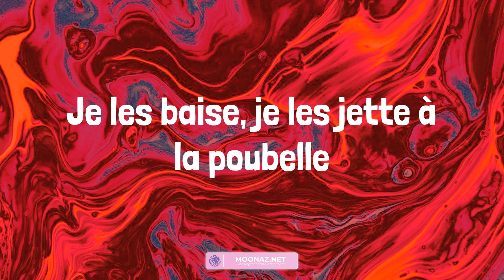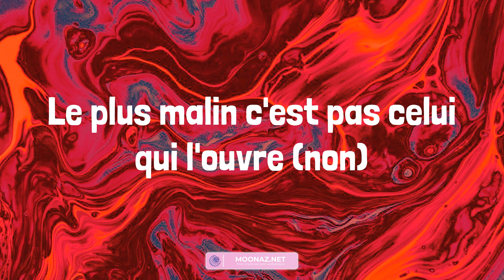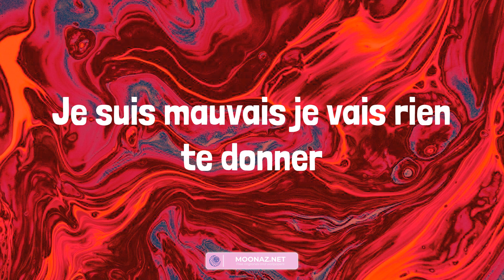La League - Werenoi (Lyrics)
Lyrics:
C'est carré
C'est carré
24 carats, 24 magnum
24 balles, mon gros, je te vois égaré
.44 Magnum, KNE magnum
Rafale de plomb, on te laisse avec des caries
Il faut une Cali, il faut une cala
Il faut une 'Rari, faut pas faire de crari
3, 4 Lambo ou le RR, schmitts dans le RR
Nan, c'est pas Dubaï, c'est que la cité
Montreuil-sous-bois, beaucoup de coupables
Beaucoup de sous boy, beaucoup de boy beaux
Ça fait beaucoup d'adresse, je tombe comme la coupole
Rs6, je fais monter la plus bonne, la plus belle
Elles aiment trop la vie d'artiste
Je les baise, je les jette à la poubelle
T'aimes le luxe et les lovés
Je suis mauvais je vais rien te donner
À 200 sur le compteur
Copine, je vais te casser ton cœur
Tu crois encore qu'on va me sauver
Je sais pas ce que je vais faire c'week-end
Mais il y aura des mexicaines
J'ai le cœur en céramique
Je fais comme si tu m'excitais
Du bon shit à la cité (c'est carré)
Ça bédav comme en Jamaïque
Veux-tu rejoindre le gang (le gang)
Veux-tu rejoindre la league (la league)
Je sais pas ce que je vais faire c'week-end (c'week-end)
J'ai le cœur en céramique (c'est carré)
Du bon shit à la cité, ça bédave comme en Jamaïque
Allez rentre dans le cours ou tu préfères esquiver
Tu préfères le faire ou guetter ce qu'il fait?
Le plus malin c'est pas celui qui l'ouvre (non)
C'est celui qui se tait
Celui qui t'achève sur les prix
Qui roule en Merco dernier cri
Qui ravitaille tous les rains-te
Qui récupère tous les intérêts
Toujours accompagné de son Beretta
Il vient du 93 pas de Levallois-Perret
Il joue de la guitare pas d'opéra
Il attend pas les gens pour opérer
C'est nous les fauteurs de troubles
La rue peut te faire des trous
Baignant dans ton sang on te laisse
Te laisse à poil, en topless